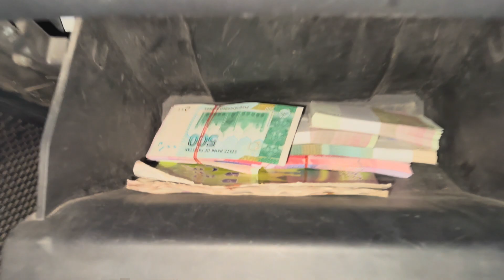Lahori Punjabi Wedding, Birthday, and Qawali in Lahore😍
Assalam-o-Alikum!
In this video Join us as we embark on an unforgettable adventure from Faisalabad to Lahore, attending a Barat Punjabi wedding event filled with fun, dancing and a beautiful Nikah ceremony, celebrating a friend's birthday, and experiencing a soul-stirring live Qawali performance, before returning to our hometown with hearts full of memories.